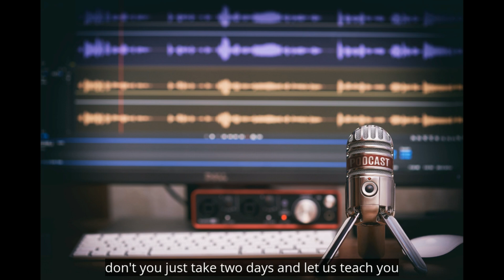Media Boss Podcast Season 5 | Episode 51: The Media Savant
In this episode of the Media Boss Podcast, host [Host Name] welcomes a remarkable entrepreneur and podcasting expert, Mark Savant. Mark, the founder of Mark Savant Media and host of the globally ranked top 1% Podcast, "After Hours Entrepreneur," shares his journey from being a lifelong employee to becoming an employer, empowering others to pursue their passions and achieve success through media production.

In this episode, you will learn:
1. From Employee to Employer: Mark's inspiring journey from a dissatisfied insurance job to successful entrepreneurship serves as a testament to the transformative power of pursuing one's passion. He emphasizes the importance of breaking free from the confines of traditional employment to create a fulfilling career that aligns with personal interests and values.
2. The Power of Consistency: By maintaining a regular cadence of content production and focusing on a specific niche, podcasters can build a dedicated audience and achieve success over time. He stresses the value of honing in on target audiences, identifying their problems, and offering tailored solutions to drive meaningful engagement and growth.
3. Continuous Learning and Adaptation: Through his own experiences, Mark emphasizes the importance of continuous learning and adaptation in personal and professional development. He encourages aspiring entrepreneurs and content creators to leverage the wealth of knowledge available in books to refine their skills, enhance their understanding of business principles, and overcome challenges effectively.

Join us as we delve into the intricacies of entrepreneurship, podcasting, and the pursuit of success through media production. Whether you're a seasoned podcaster seeking to elevate your content strategy or an aspiring entrepreneur looking to break free from the constraints of traditional employment, this episode offers valuable insights and practical advice to help you navigate your journey with confidence and purpose.

Guest Info:
Mark Savant

Resources:

If you're new to the game or haven't tried this before. Get ready to supercharge your client acquisition strategies with my complimentary gift. to claim your free guide and unlock the secrets to attracting clients who are eager to pay for your valuable services. Don't miss out on this incredible opportunity to level up your business and increase your revenue.

Ready to take your media game to the next level and monetize your passion?

Join me at the Make Money From Media Challenge, a transformative Five-Day Challenge where I'll cover podcasting, writing, film, streaming television, social media, and more! Don't miss out on this incredible opportunity to learn how to be omnipresent in the media world and unlock your earning potential. and become a VIP for exclusive bonuses!

Are you ready to start your own podcast but need some guidance or even someone to do it for you?

Look no further! Whether you're a beginner or need expert assistance, we've got you covered.

Don't miss out on this opportunity to launch your podcast with ease.

If you're craving a personalized 1-on-1 talk to discuss your specific media needs, challenges, and goals, we've got just the solution for you. Click the link below to schedule a chat with us!

Schedule your FREE 1-on-1 session now

Don't miss out on this exclusive opportunity to gain valuable insights and tailored advice. Let's unlock the true potential of your media presence together!